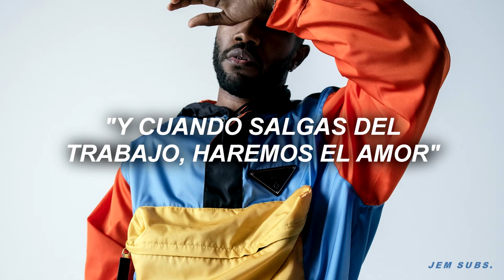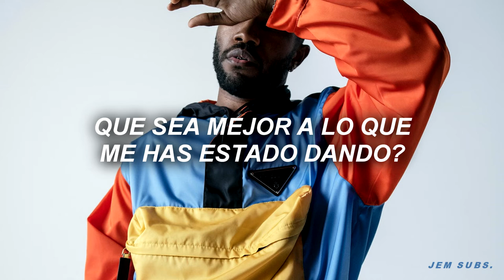frank ocean - i need it ; sub. español